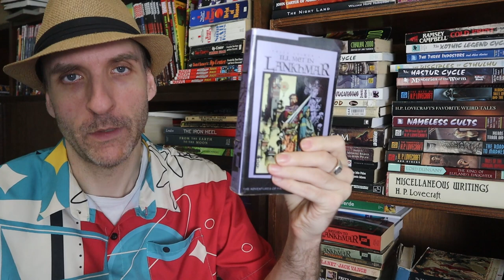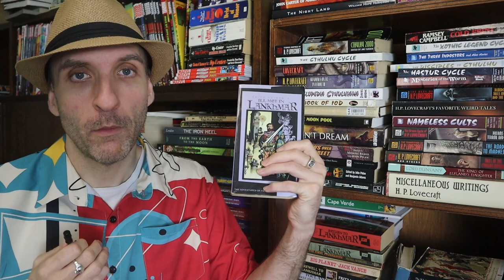Fritz Leiber's The Bleak Shore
Let’s head back and reread the famous and heavily influential fantasy series in Lankhmar starring the Gray Mouser and Fafhrd by heavily awarded author Fritz Leiber! The collection we are reading is called “Ill-Met in Lankhmar.” The next story is the short called “The Bleak Shore”. It was published in 1940. Ready?

Have you read The Bleak Shore? Have you read anything else by Fritz Leiber? What did you think of it?  Did you agree with my video? Anything in the video or the story that you’d like to discuss?  Sure; let’s chat about it!